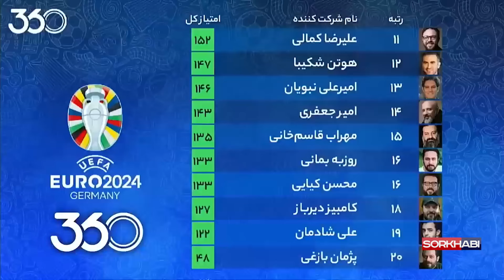خاطره خنده دار فردوسی پور از جایزه دادن به سیروان خسروی در نود 10 سال پیش! 🤣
خاطره بازی عادل با سیروان و زانیار خسروی؛ از جایزه دادن به فیکِ سیروان تا خورده شیشه برادران خوش هیکل خسروی با فوتبال!